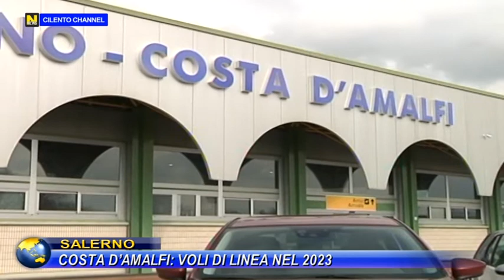SALERNO, COSTA D’AMALFI : VOLI DI LINEA NEL 2023.